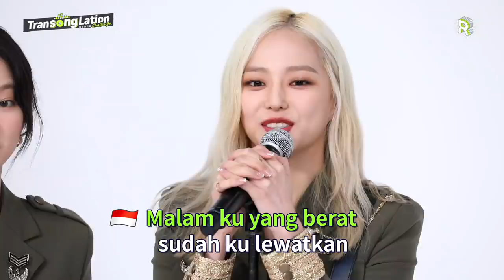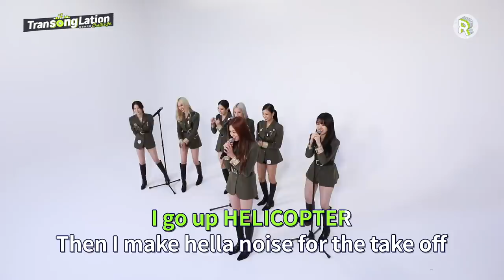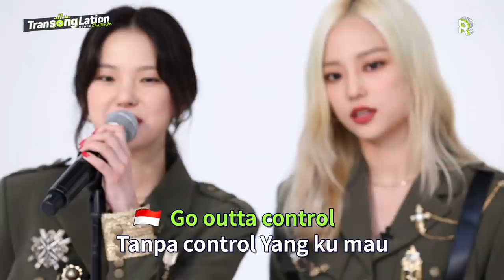K-POP STARS sing in INA/THAI/TAG 🎤| CLC | TRANSONGLATION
**We are always open to your cc/subtitles contribution for any languages!**
(Spanish, Russian and Indonesian subs are now available!)

Hi, all the K-POP lovers from all corners of the globe🌐💚
Here we come with the 29th episode of TRANSONGLATION CHALLENGE 🎤, sung by CLC ✨